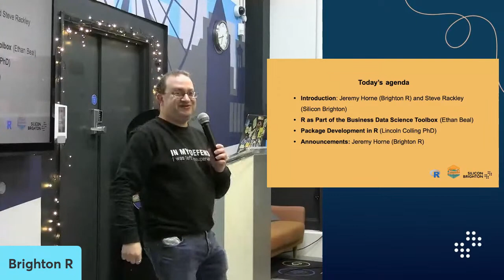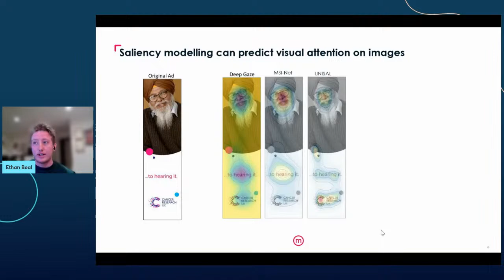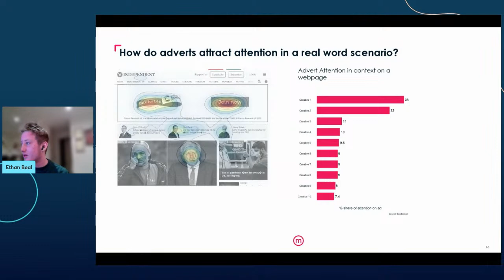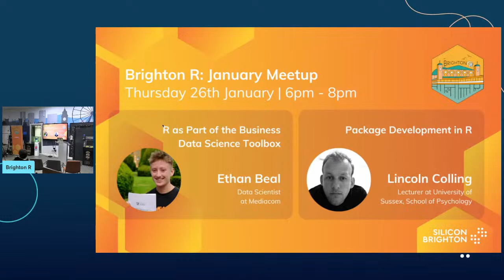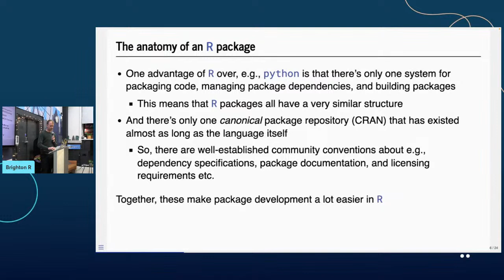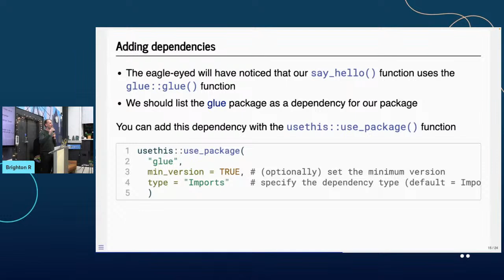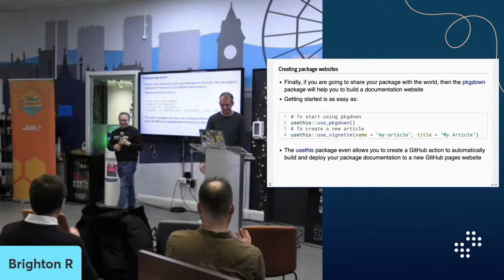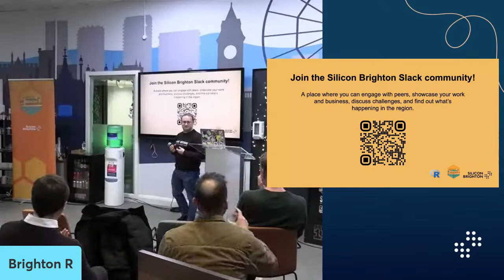January Meetup | Brighton R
Hello BrightonR! We are ecstatic to be holding our January event in Barclay’s Eagle Lab in Brighton (which, according to our co-founder – Jeremy Horne, is arguably the best) for the first time again in almost three years!

To begin our evening, we are thrilled to have Ethan Beal, who is a Data Scientist at Mediacom. Ethan will be telling us more about “R as Part of the Business Data Science Toolbox”.

Followed by Lincoln Colling PhD, an excellent lecturer from the University of Sussex in the School of Psychology. Lincoln will be expanding our knowledge on “Package Development in R”.

Now, for the part you are all waiting for – refreshments! Drinks and nibbles will be served from 6pm. Talks will commence at 6:30pm/6:45pm and the event will conclude at 8pm. The conversation will continue after the event at The Joker Pub (Preston Road), for anyone who wishes to continue talking all things R!